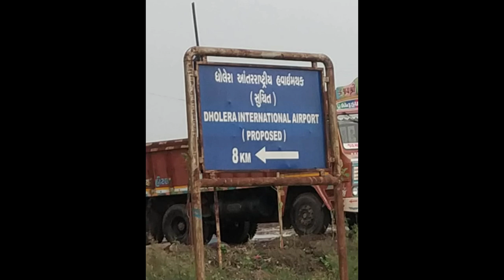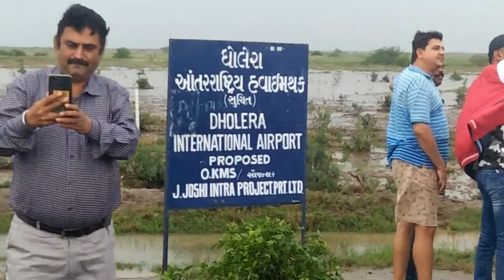Dholera sir part 1, Gujarat.2August 2019